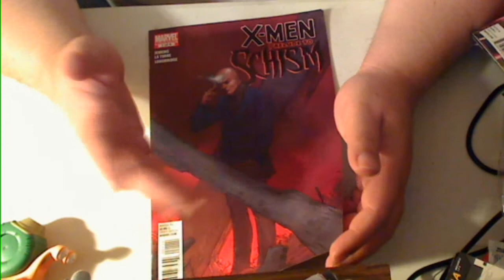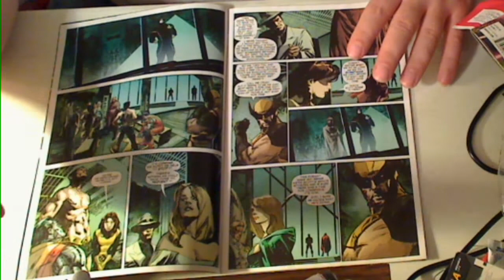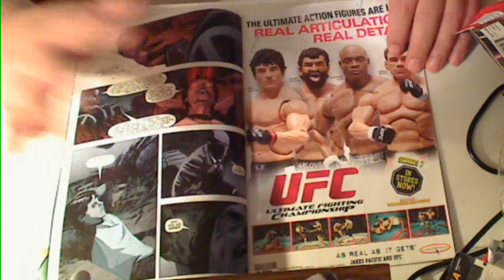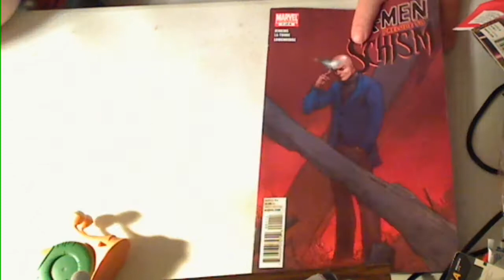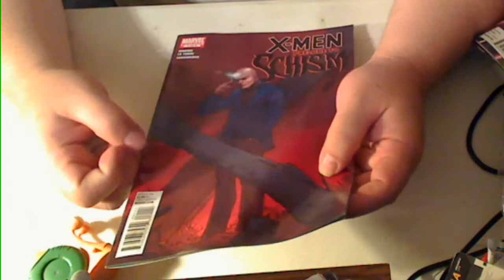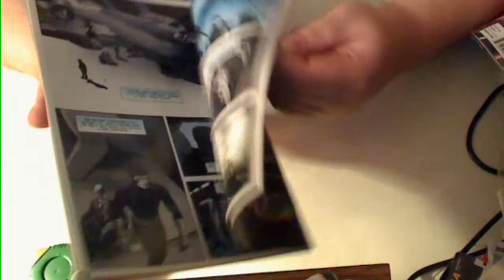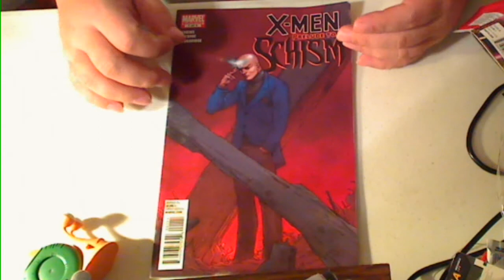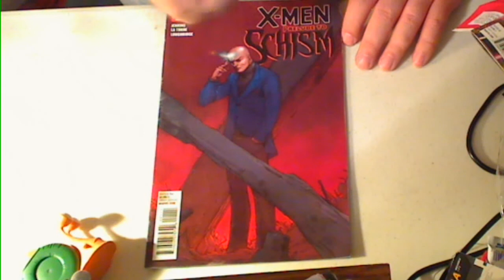X-Men: Prelude to Schism 1 review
doom is coming